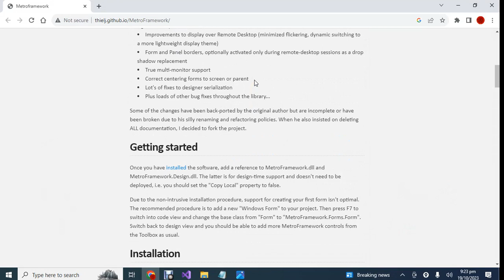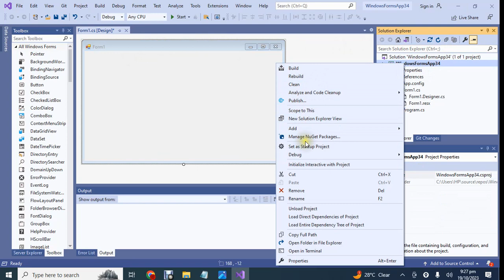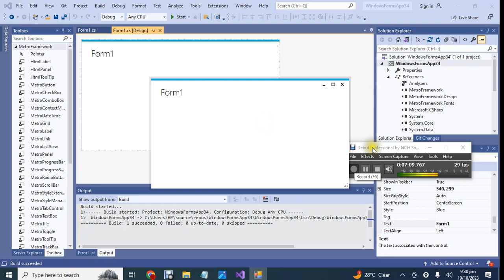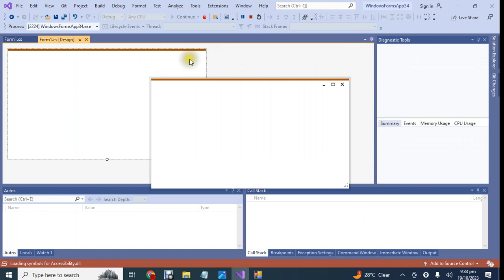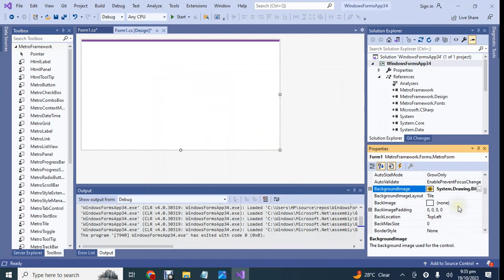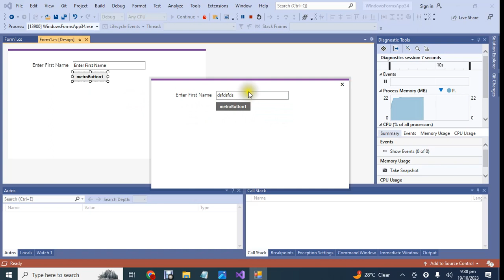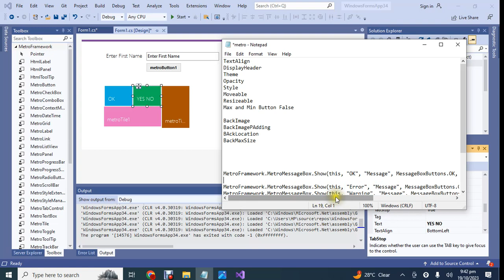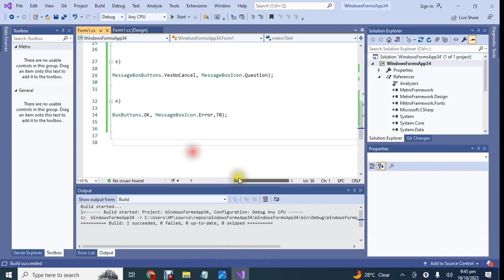37. (Metro Framework) Form and Message Box | C# Metro Framework Tutorial for Beginners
Today Lecture is (Metro FrameWork) Form and Message Box | C# Metro Framework Tutorial for Beginners